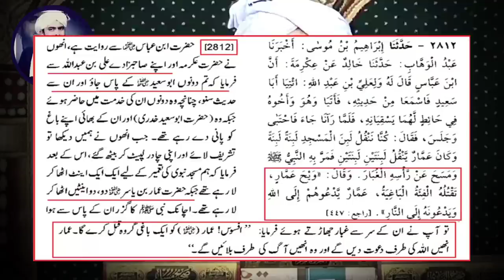Maulana Ishaq" Ka Mujhy Negative Introduction Howa ???[Engineer Muhammad Ali Mirza]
Maulana Ishaq was badly introduced to me by Ahl al-Hadith.Salutations to the Ahl al-Hadith from Engineer Muhammad Ali Mirza that they did not lie to me.